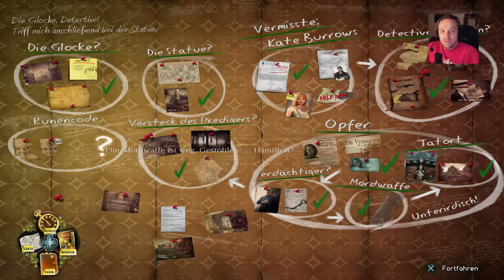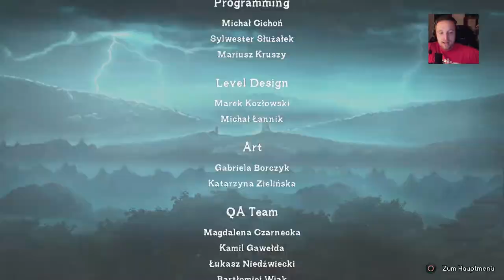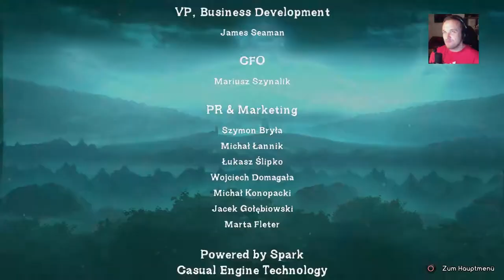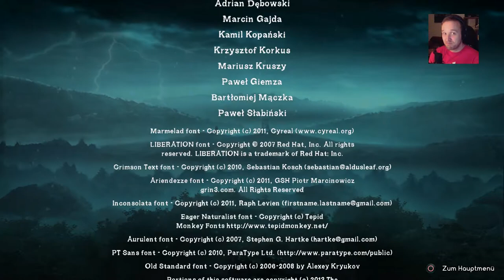Let’s Play Enigmatis The Ghost of Maple Creek{PS4}#14 ENDE (Finale)